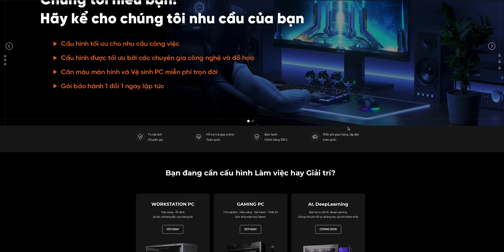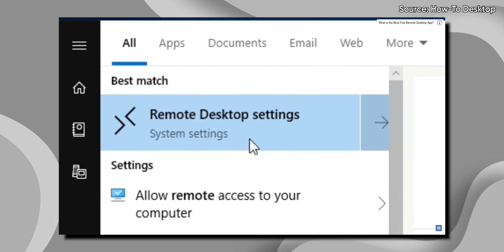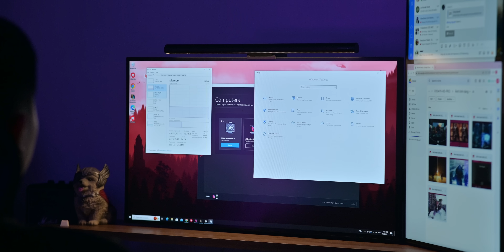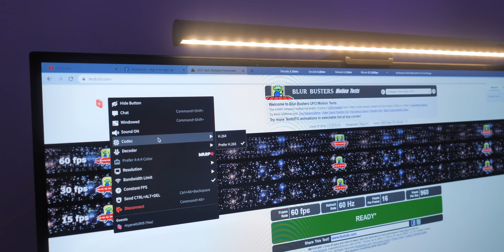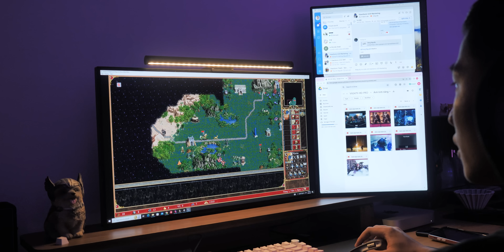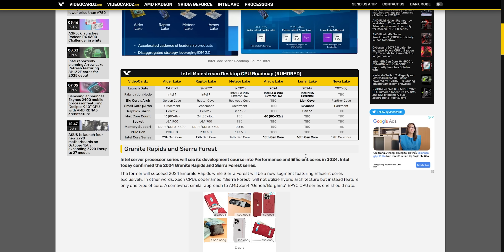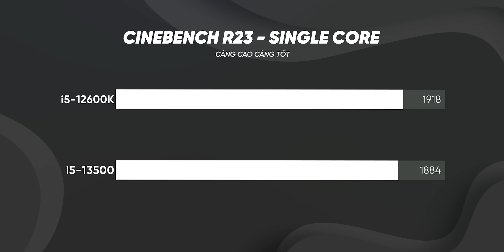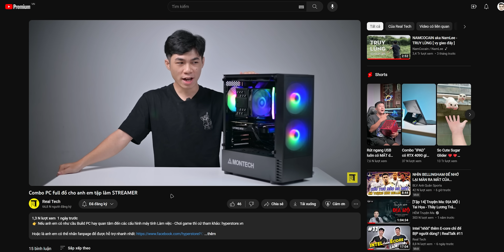Có nên ĐỢI Intel 14th? - Tự setup cloud GAMING tại nhà! Siêu DỄ | RealTalk #12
Timeline:
0:00 Mở đầu
0:33 Cloud gaming
6:22 13400F chọn main, tản nào
8:34 Có nên đợi intel 14th
11:08 12600k vs 13500 dựng hình
14:20 iPad mini 6 cắm màn rời
16:06 Kết